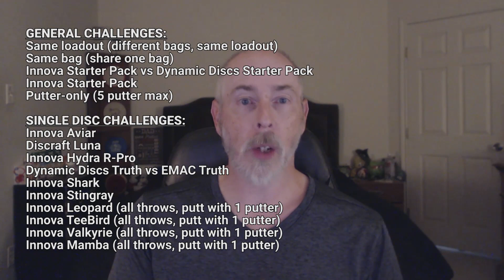Disc Golf Duel at Cypresswood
Sean and I duel it out at our favorite local disc golf course, Cypresswood. Due to the searing afternoon heat and limited time, this was the only round we could play all weekend. 😞

There are more challenges, disc golf product reviews, and fun rounds ahead!